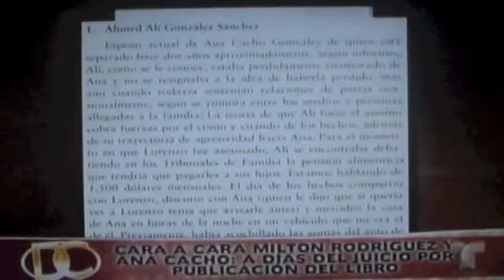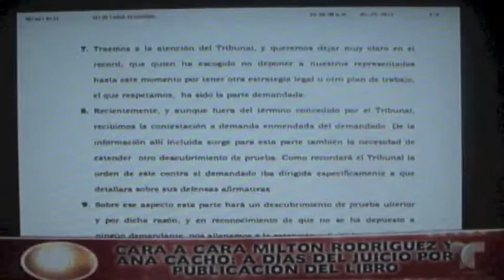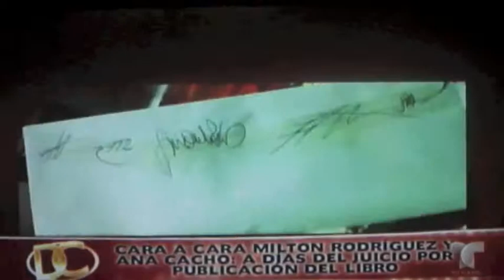DANDO CANDELA 3-MAY-2013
RESUMEN DE MILTON RODRIGUEZ